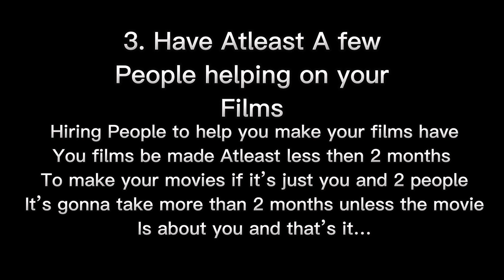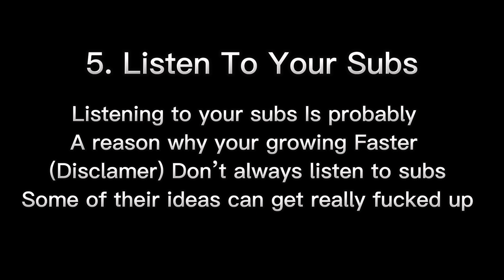7 things to know how to make a Movie